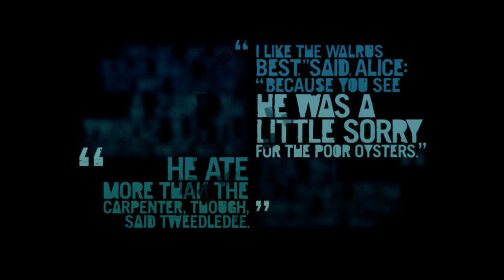Far Cry: 3 - Walkthrough Gameplay Part 29 [Ultra Settings] HD